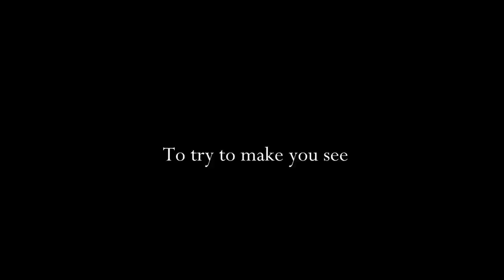Captain von Trapp Good Enough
Another video this time from Georg's POV.
Made for pleasure not profit.